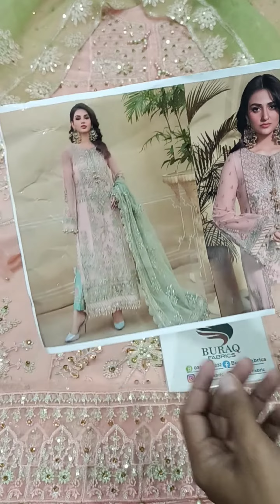MARIA B Luxury collection organza fabric ready to wear dupatta PRICE PKR 5950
MARIA B Luxury collection organza fabric ready to wear dupatta

𝗙𝗼𝗿 𝗠𝗼𝗿𝗲 𝗗𝗲𝘁𝗮𝗶𝗹𝘀 𝗣𝗹𝗲𝗮𝘀𝗲 📩𝗠𝗲𝘀𝘀𝗮𝗴𝗲 𝗼𝗻 𝗣𝗮𝗴𝗲 Whatsapp
Online shopping🛍️